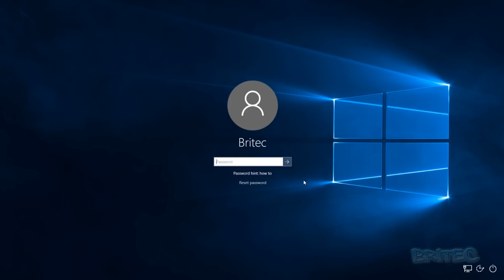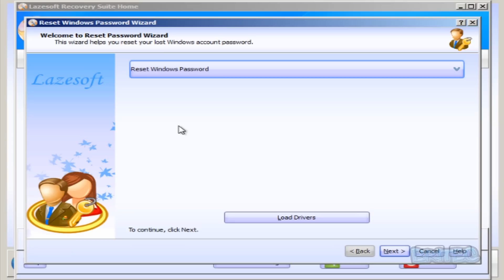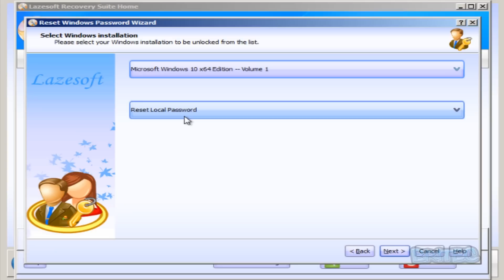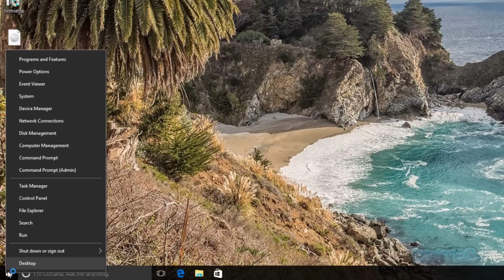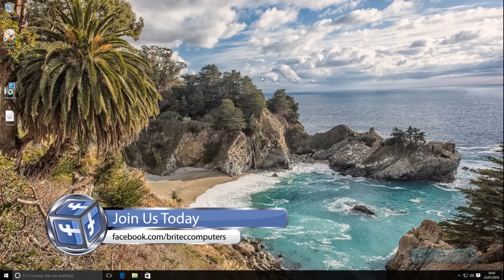Reset Your Forgotten Windows 10 Password For Free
If you have lost or forgot your windows 10 password to login to windows, then this video is for you. I will show you a real easy way to reset or clear the forgotten password. This will only work on a Local Account and not a Microsoft Account setup.

You can use lazesoft to recover the lost password for free as long as it is not for commercial use. Lazesoft Recover My Password Home Edition is designated for home user only

If you need any help with your computer problems, please join my forum.